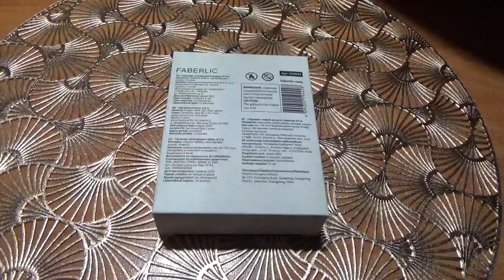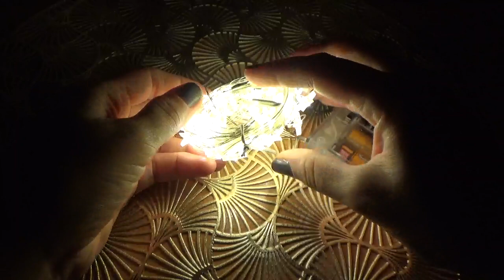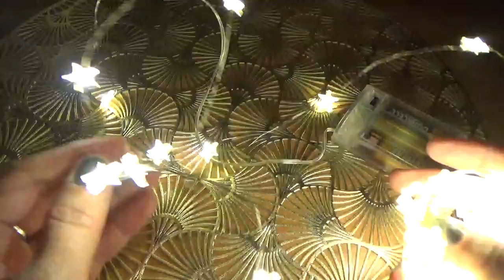Красивая гирлянда от Фаберлик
В этом видео я хочу Вам показать светодиодную гирлянду от Фаберлик 4.9 м и поделиться впечатлениями

светодиодная гирлянда 4.9 метра артикул 910093